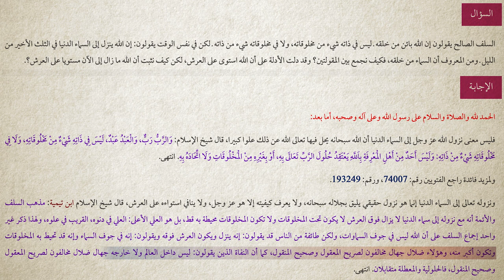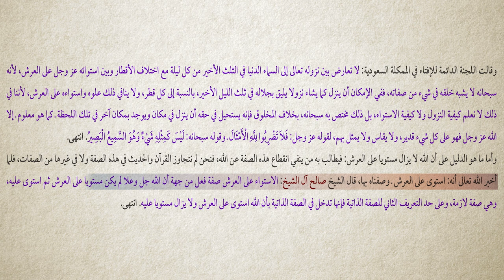برنامج سين وجيم | الحلقة 16 | هل الله ينزل إلى السماء الدنيا ويترك العرش؟